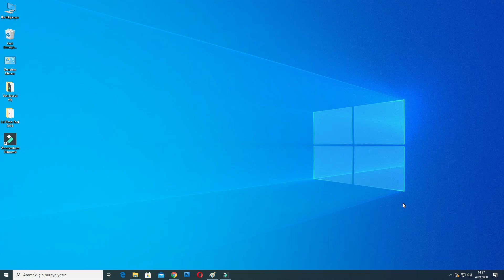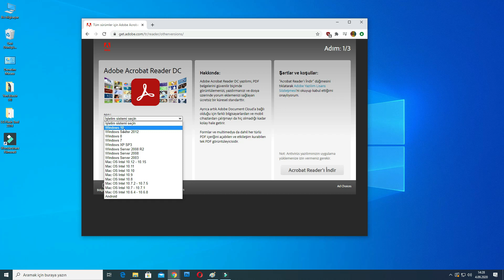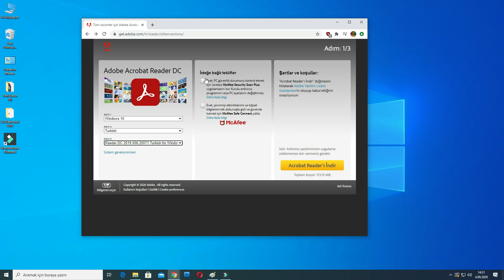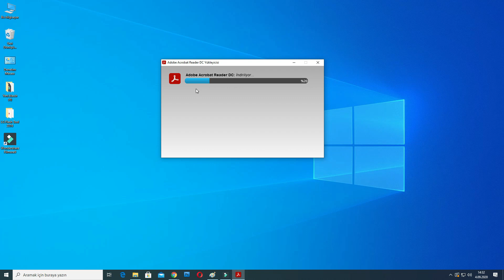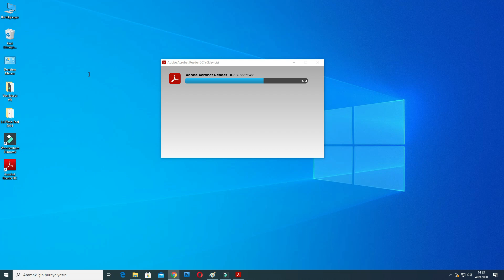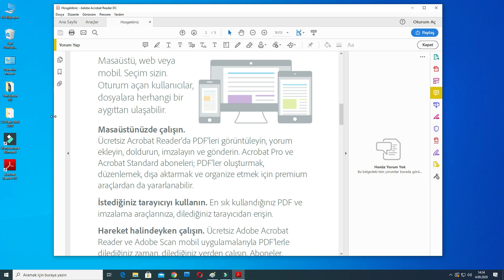Acrobat Reader Nasıl Yüklenir.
Bu video ile size Acrobat Reader Nasıl Yüklenir. Diğer eğitimlerimiz için takipte kalın.